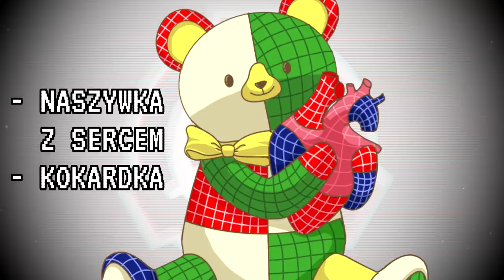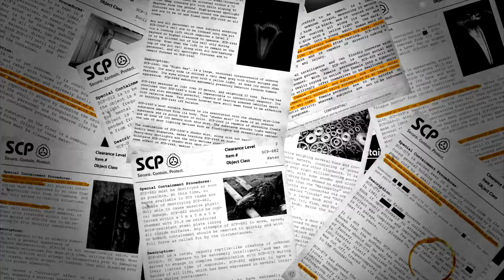Co łączy Budowniczego Misia (SCP-1048) z Misiem z Naszywką z Sercem? (SCP-2295) | [SKiP]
Czym jest SCP-2295? Co ma wspólnego z SCP-1048?
Jaka tragiczna historia łączy losy obu tych misiów?

W montażu pomagał Aces, thanks buddy

Autor: K Mota

Autor: Shaggydreadlocks